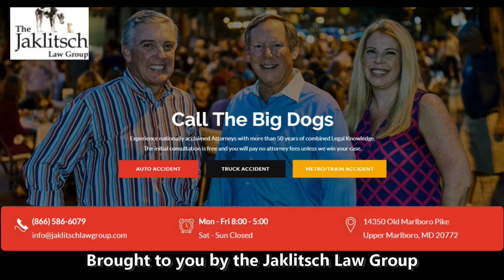Tayon Fleet Davis after Kent St - Maryland Football 2021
Fleet talks with the media re his tightrope run for a TD, the new scoreboard and how he became #8 for the Terps - with Wayne Viener